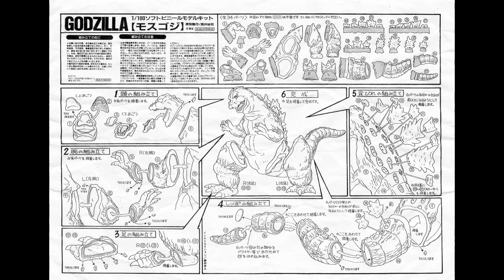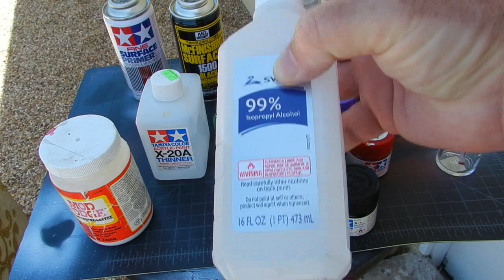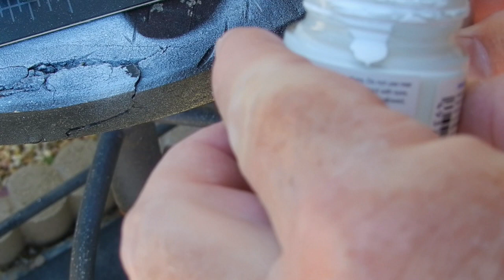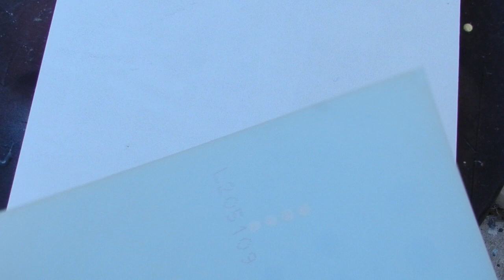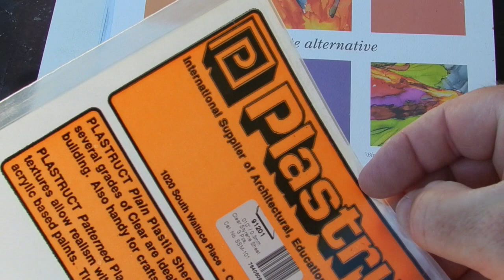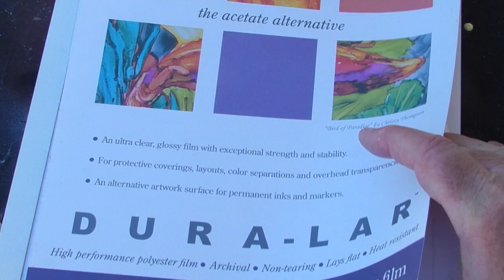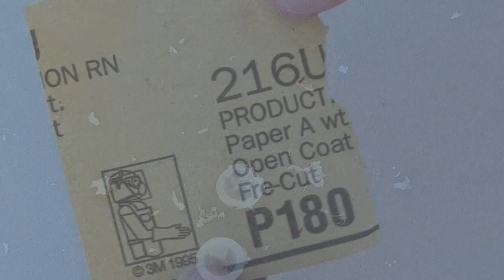Godzilla 1964 50cm Kaiyodo Vinyl Model Kit Full Build and Paint Tutorial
Here is a nearly 1 hour long build and paint tutorial for a vintage early 1990's vinyl model kit sculpted by Yuji Sakai and released by Kaiyodo in Japan of the 1964 version of Godzilla from the movie "Mothra vs. Godzilla."  This tutorial goes into excessive(ha ha)  length about some of my building and especially painting techniques including fabricating clear eyes for larger vinyl monster "garage" kits.